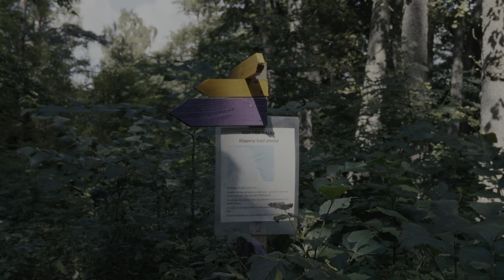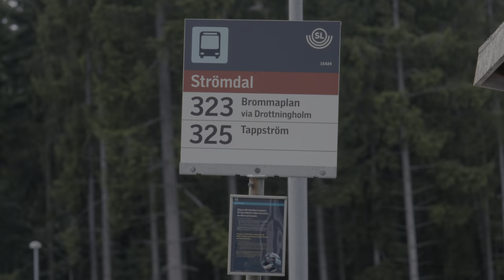Beautiful overnight summer hike with Tamaskan on Lovön in Stockholm, Sweden!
For August's hike, we decided to go close to home since we were going up north to Vålåldalen later that month. But we had a beautiful sunset!